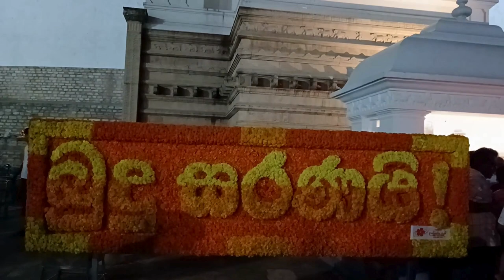Ruwanwelimahaseya | රුවන්වැලි මහා සෑයේ ආශ්චර්යවත් පූජාවන් | Anuradhapura Sri Lanka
Ruwanwelimahaseya | රුවන්වැලි මහා සෑයේ ආශ්චර්යවත් පූජාවන් | Anuradhapura Sri Lanka | @WishwayenEha

Ruwanwelisaya Stupa, nestled in the heart of Anuradhapura, Sri Lanka. The World can witness the architectural brilliance and spiritual significance of this ancient marvel, dating back to over 2,000 years ago. Learn about the sacred rituals, legends, and cultural heritage associated with this sacred site, revered by millions worldwide. Witness the serene ambiance and intricate details of the stupa, surrounded by lush greenery and tranquil surroundings. Whether you're a history enthusiast or a curious traveler, this video offers a glimpse into the timeless allure of Ruwanwelisaya Stupa, a true testament to Sri Lanka's cultural heritage.
Sri Lankan Buddhists believe that the Ruwanwelimahaseya Stupa is the most powerful place on the earth!

ආශ්චර්යමත් වූ රුවන්වැලි මහා සෑයෙ  පූජාවන්මා, ගේ ඇතිතුම් ස්වර්ණ මාලි චෛත්‍ය රාජයන් වහන්සේ හට මේ පහන් ආලෝකය පූජා කරමි පූජා වෙත්වා !!

ස්වර්ණමාලී චෛත්‍යය රාජයාණන් වහන්සේගේ දැක්මම කෙතරම් ආශ්චර්ය ජනකද.
විශ්වයේ බලගතුම ස්ථානය රාත්‍රියට කොතරම් චමත්කාරජනකද,සිතට අමුතුම සමාධියක් ඉබේම දැනීමම ආශ්චර්යයක් නොවේද.
ස්වර්ණමාලී සෑ මළුවේ, සිදුවන මේ ආශ්චර්යමත් වූ පූජාවන් ඔබ මීට පෙර දැක තිබේද,